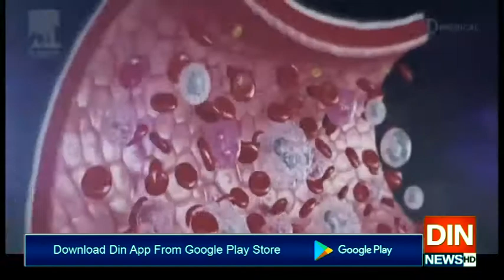وزیراعلیٰ سندھ کی زیرصدارت انسدادکروناٹاسک فورس کااجلاس